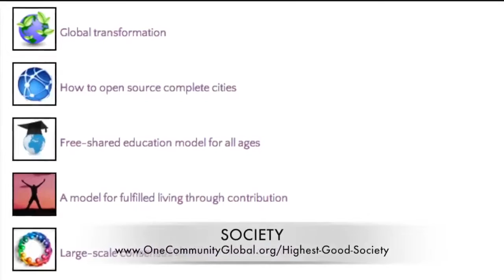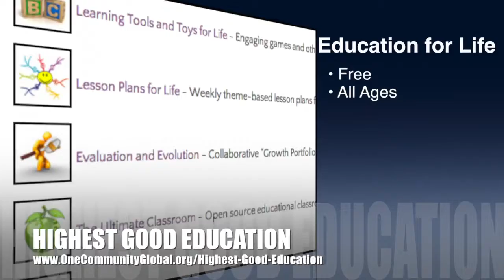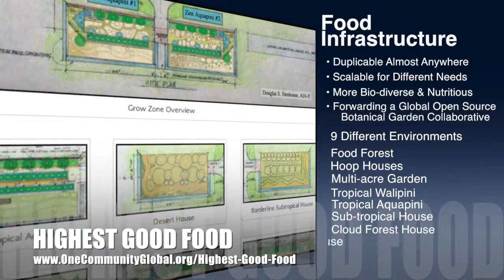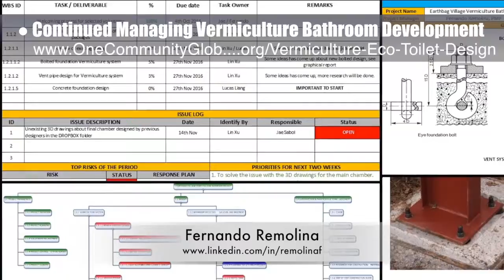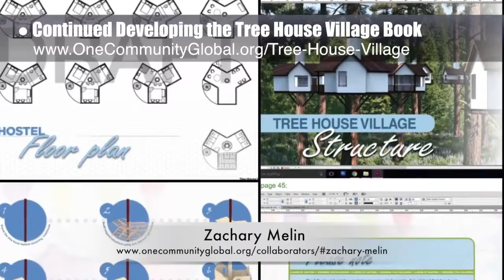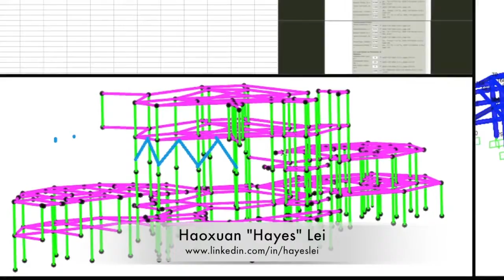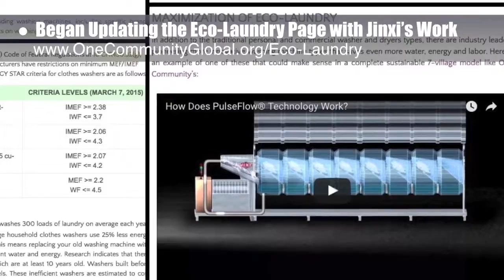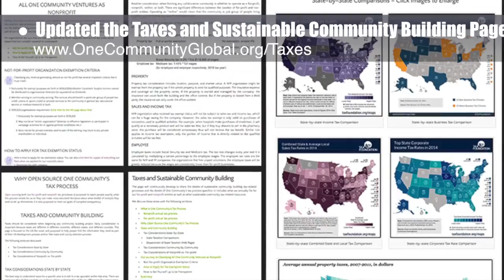One Community Progress Update #192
Creating a Planet That Works for Everyone | Regenerating the Planet | Jump Starting the Planet | A New Green Planet | Sustainably Regenerating the Planet | A New Way to Live | One Community | Weekly Progress Update #192

CREATING A PLANET THAT
WORKS FOR EVERYONE INTRO: @1:03
WORKS FOR EVERYONE SUMMARY: @10:06